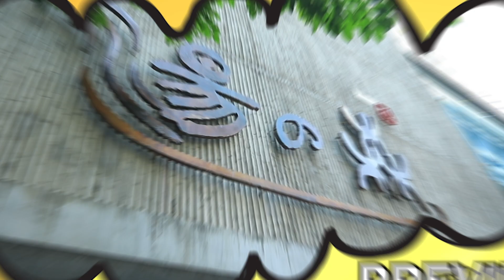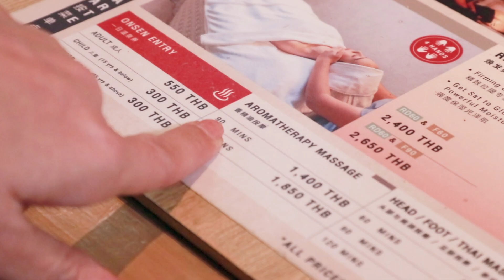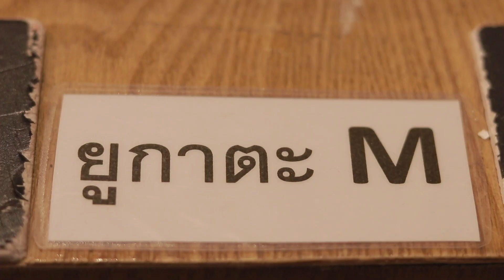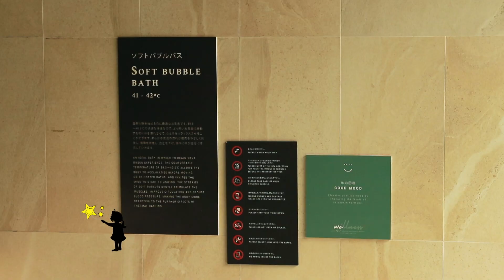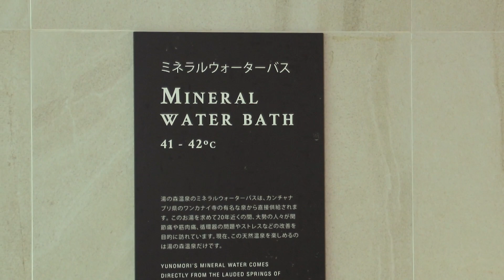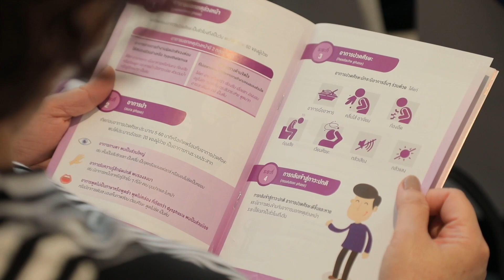รายการ Dowtown Family l ปล่อยตัวปล่อยใจไปออนเซ็นแท้ส่งตรงจากญี่ปุ่น